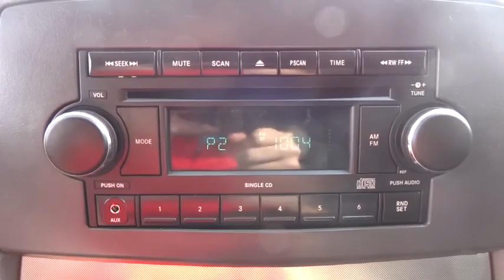2007 Jeep Grand Cherokee Live Tampa FL 160862A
2007 Jeep Grand Cherokee Laredo

Stadium Toyota
5088 N. Dale Mabry Highway